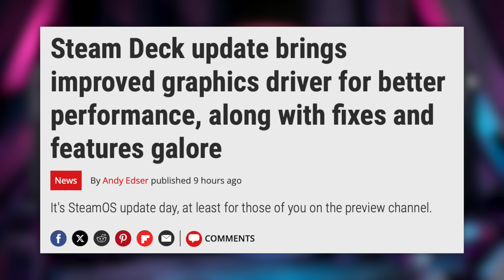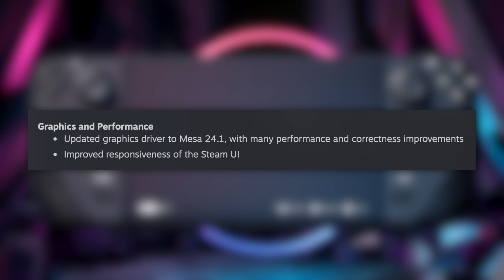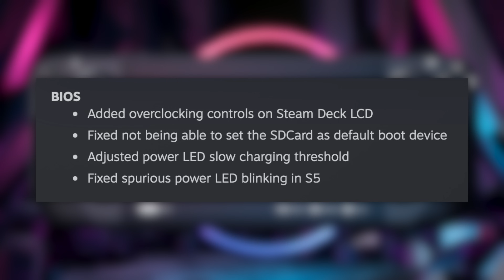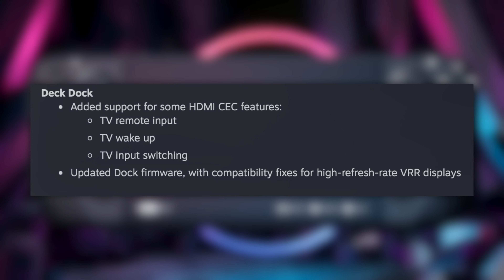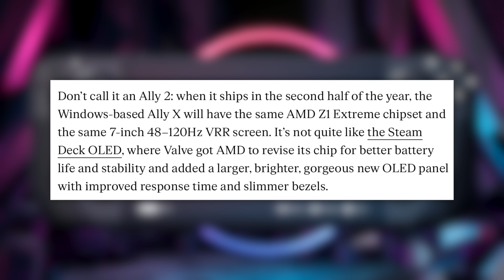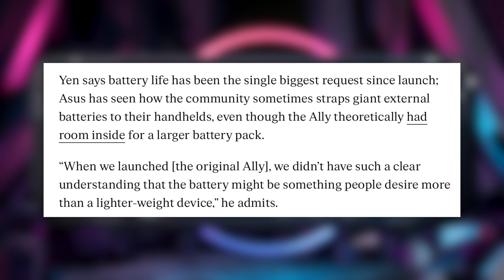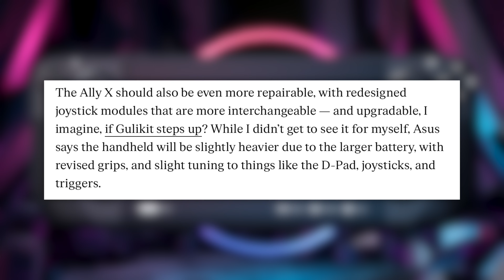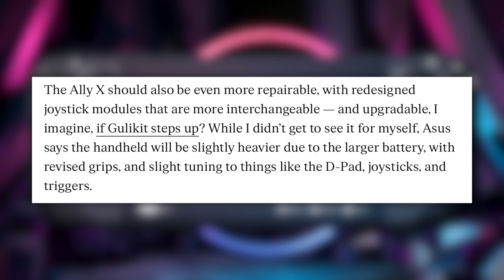Valve's BIG changes! NEW Steam Deck Update!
Check out that there new update fella

00:00 - Intro
00:29 - SteamOS 3.6
08:39 - ROG Ally X

► Video Light

Steam Deck Gets its Best Update in a LOOOOOONG Time

Steam Deck owners rejoice, for Valve has bestowed us with many gifts in the most recent SteamOS preview update, taking it to version 3.6.0. There are plenty of fixes and added features to enjoy, along with a graphics driver update that promises "many performance and correctness improvements".

The OS itself has been moved to a more recent Arch Linux base, with an update to the Linux kernel too. I thought I'd lead with the most exciting bits. Ah just kidding, there's a whole host of fixes including improved pairing with Apple AirPods, improved Bluetooth connection speeds, better performance and stability in high memory use scenarios, and the added ability to wake the device from sleep with Bluetooth devices.

The graphics card driver has been updated to Mesa 24.1, which according to the release notes delivers many performance improvements. I had a drive around some of the more demanding areas in Cyberpunk 2077 and did notice that the frame rate appeared to be a little less stutter-prone than previous, although of course this is no magic bullet fix that turns your Deck into an RTX 4090-like monster.

Still, any performance improvements, I will take. Those of you that fancy pushing the hardware to its limits will be pleased to find overclocking controls added to the BIOS for the Steam Deck LCD, and you can now set the SD card as the default boot device, which should keep tinkerers happy.

Speaking of LCDs, there's been a few software improvements to the screen, too. Display uniformity should be improved with Mura Compensation, which is designed to help mitigate the dreaded "Mura effect", a common issue with LCD displays exposed to high temperatures over time in which the displayed image can look unintentionally grainy.

I never noticed the issue personally on my Deck, but if yours has been suffering this should hopefully minimise the effect. There's also improved display colour balance at lower brightness levels, which should make things look better with the screen turned down to maximise battery life.

In desktop mode you now get thumbnail previews for videos in the file browser, and the Deck Dock—a name I love to say out loud—gets some intriguing HDMI CEC features too, including TV remote input, TV wake up, and TV input switching. There's also some compatibility fixes for high refresh rate VRR displays.

ROG Ally X Revealed… Kind of

The Asus ROG Ally was the first true Steam Deck challenger; while I’d argue it fell a little short, it legitimately improved the state of affordable Windows handheld gaming with its plugged-in performance boosts and smooth variable refresh rate screen. Now, Asus is beginning to reveal its successor: the ROG Ally X.

Don’t call it an Ally 2: when it ships in the second half of the year, the Windows-based Ally X will have the same AMD Z1 Extreme chipset and the same 7-inch 48–120Hz VRR screen. It’s not quite like the Steam Deck OLED, where Valve got AMD to revise its chip for better battery life and stability and added a larger, brighter, gorgeous new OLED panel with improved response time and slimmer bezels.

But the newly black-colored handheld will have a substantial battery life improvement, Asus SVP Shawn Yen tells The Verge — because Asus will cram a substantially larger battery pack into the Ally X’s revised shell. “We’re not looking at 30 to 40 percent more capacity,” he tells me. “We’re looking at way more than that.”